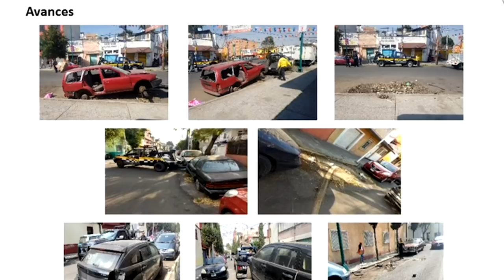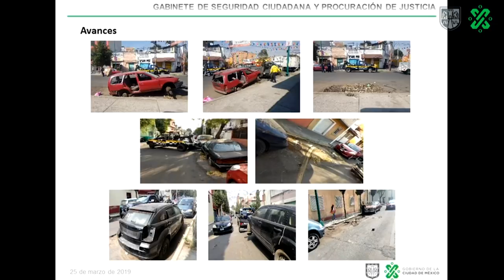Programa de chatarrización 2019, inicia primero de abril en la CDMX.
El secretario de Seguridad Ciudadana indicó que el programa de chatarrización se realizara conforme el reglamento de transito.